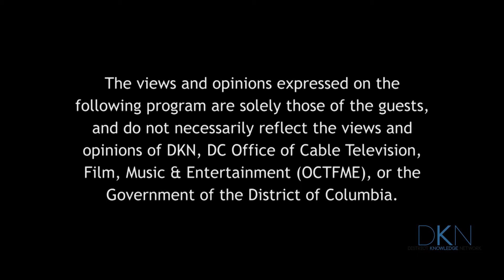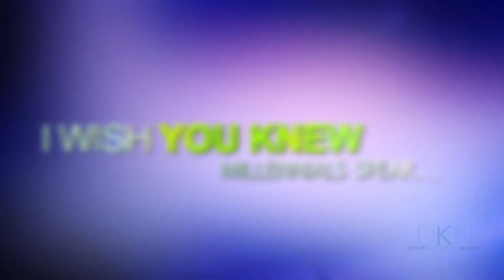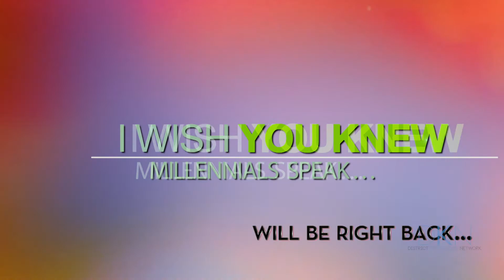IWYK 205 "Down With the Swirl"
Millennials share thoughts on interracial dating and the impact it has on society. Panelist also share some of the best and worse pick-up lines they’ve heard.

Catch I Wish You Knew Thursdays @ 7:30 PM on DKN!

I Wish You Knew brings young professionals into the important conversations impacting their lives. Millennials are the largest, most diverse and most educated generation in the country. Narrow the generation gap, by watchings a rotating panel of hosts and guests discuss the important topics such as politics, education, social media, lifestyle and more that define our community.